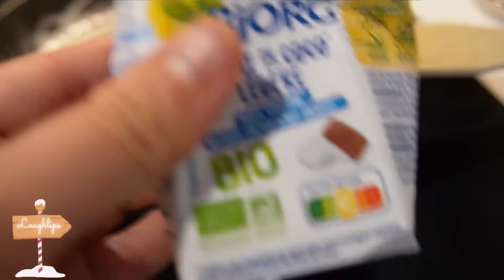⌜VLOGMAS⌝ Mon oral tourne au cauchemar : je suis dépité ... Les minous arrivent ! On s'active ! 😋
Bonjour bonjour !💃

Vlog du Vendredi 15 décembre 2023.

Let’s go ! 😆

Mes collaborations 🖇